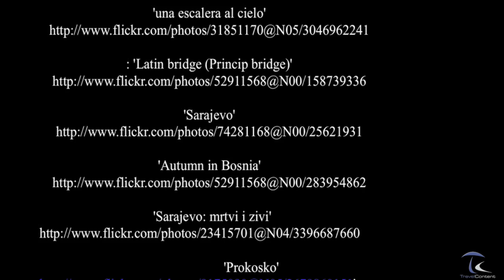Bosnia - Erzegovina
Bosnia and Herzegovina is a country in South-East Europe, on the Balkan Peninsula. Bordered by Croatia to the north, west and south, Serbia to the east, and Montenegro to the southeast, Bosnia and Herzegovina is almost landlocked, except for 26 kilometres (16 miles) of Adriatic Sea coastline, centered on the town of Neum. The interior of the country is mountainous centrally and to the south, hilly in the northwest, and flatland in the northeast. Inland is the larger geographic region with a moderate continental climate, marked by hot summers and cold, snowy winters. The southern tip of the country has a Mediterranean climate and plane topography.

The country is home to three ethnic groups or so-called "constituent peoples", a term unique for Bosnia-Herzegovina. These are: Bosniaks, the largest population group of three, with Bosnian Serbs in second and Bosnian Croats in third. Regardless of ethnicity, a citizen of Bosnia and Herzegovina is often identified in English as a Bosnian. The term Herzegovinian is maintained as a regional rather than ethnic distinction, while Herzegovina has no precisely defined borders of its own. The country is politically decentralized and comprises two governing entities, the Federation of Bosnia and Herzegovina and Republika Srpska, with District Brčko.

Formerly one of the six federal units constituting the Socialist Federal Republic of Yugoslavia, Bosnia and Herzegovina gained its independence during the Yugoslav wars of the 1990s. Bosnia and Herzegovina can be described as a Parliamentary democracy that is transforming its economy into a market-oriented system, and it is a potential candidate for membership in the European Union and it's a candidate for NATO-membership since April 2010, when it received a Membership Action Plan at the summit in Tallinn. Additionally, the nation has been a member of the Council of Europe since 24 April 2002 and a founding member of the Mediterranean Union upon its establishment on 13 July 2008.